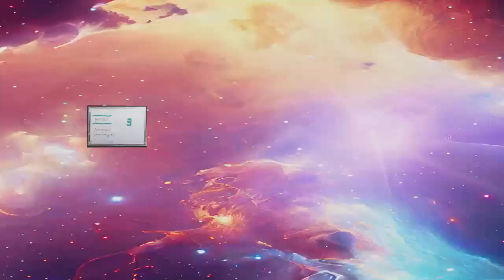Assim como já é - P07